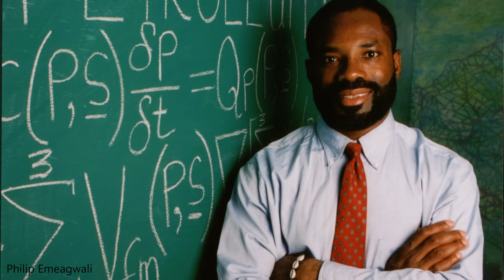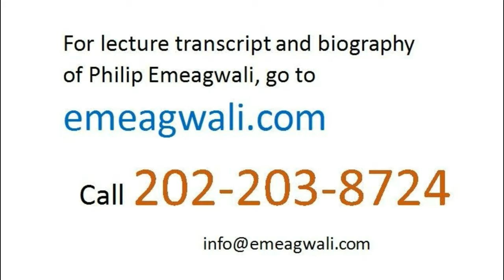Philip Emeagwali Supercomputer | Inventing the Modern Computer | Famous Computer Scientists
On the Fourth of July 1989, the U.S. Independence Day, I experimentally discovered a new supercomputer that could solve 65,536 problems at once, or that could process information in parallel. Before that invention of the Fourth of July 1989, parallel processing was dismissed as science fiction by the authors of textbooks on supercomputing. Before that invention, solving many problems at once was ridiculed as a beautiful theory that lacked an experimental confirmation. On the Fourth of July 1989,
the technology
of the parallel processing
supercomputer
became a tested reality.
Before the Fourth of July 1989,
the massively parallel processing supercomputer
was like an elephant
with a super body
and the brain of an ant.
was a transformative technology
that moved detailed data modeling
from dream to reality.
is the technology
that enabled
precision petroleum reservoir simulation
of the Niger-Delta oilfields
of the southeastern region
of my country of birth, Nigeria.
The invention
of the massively parallel processing supercomputer
opened the door
for air-cooled supercomputers
with no requirement for liquid cooling.

41.1.1 Philip Emeagwali Supercomputer

I made headlines in major U.S. newspapers
for discovering
such as the June 20, 1990 issue
of the Wall Street Journal.
I am a supercomputer scientist
who began programming supercomputers,
exactly sixteen years earlier,
on June 20, 1974
in Corvallis, Oregon, United States.
The supercomputer
is the world’s fastest computer.
The supercomputer
is a living machine that grows
with each increase in speed.
At 8:15 on the morning
of the Fourth of July 1989
in Los Alamos, New Mexico, United States,
I experimentally discovered
the fastest supercomputer.
I invented
a new supercomputer
that computes across a new internet
that is a new global network of
65,536 tightly-coupled processors.
I mathematically and experimentally invented
how to tackle 65,536 challenging
initial-boundary value problems
arising in mathematics and physics.
I invented
how to solve those grand challenge problems
and how to solve them
in a one-to-one corresponded manner.
I invented
how to use emails
to and from sixteen-bit long addresses,
each with no @ sign or dot com suffix,
and how to use those emails
to stitch those 65,536 problems together.
I invented
how to stitch problems together
as the original grand challenge problem.
To reach that new frontier
of human knowledge
demanded new techniques and technologies,
such as a new arithmetic,
a new algebra, a new calculus,
a new computer,
and, most importantly, a new internet.
was not invented
by the team of 25,000
vector processing supercomputer scientists
of the 1980s.
I conducted
the parallel processing experiment
that led to the discovery
on the Fourth of July 1989
I—Philip Emeagwali—was the only person that invented
how to harness
the total supercomputer power
of 65,536 separate processors.
After my invention, the fastest one thousand supercomputers in the world
are supercomputing across
thousands or millions of
commodity-off-the-shelf processors.
That shift
from one processor
to one million processors
is the biggest paradigm shift
in the history of the computer.

41.1.2     Who’s Philip Emeagwali, the Discoverer of Parallel Processing?

Since 1989, school children
were asked to write a school report
on the contributions of Philip Emeagwali
to the development
of the modern supercomputer.
Back in 1989, it made the news headlines
that a lone wolf
African supercomputer wizard
the United States
had invented
how to solve
the toughest problems
arising in modern calculus
and computational physics,
and mathematically invented
how to solve
65,536 initial-boundary value problems
of modern mathematics
and invented
how to solve them at once.
That invention
occurred on the Fourth of July 1989
and is called the
“massively parallel processing supercomputer.”
I—Philip Emeagwali—
was that African supercomputer scientist
that was in the news
back in 1989.
I was in the news because
I experimentally discovered
that the fastest computing speeds
in modern supercomputing
must always be recorded
with parallel processing technology,
rather than with vector processing technology.

Philip Emeagwali 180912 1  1+2 of  7